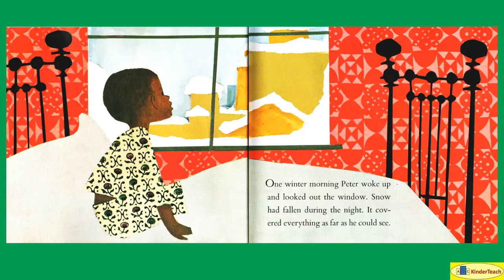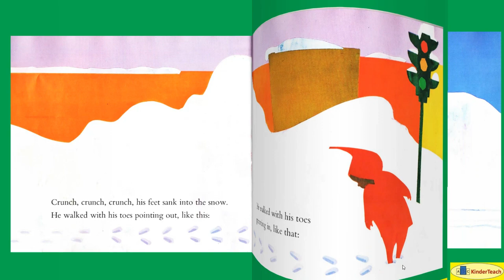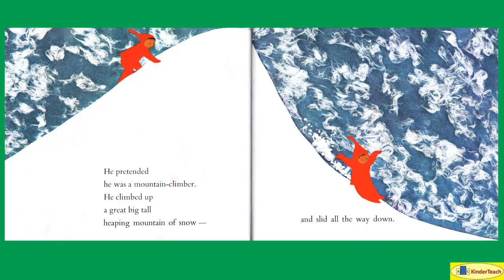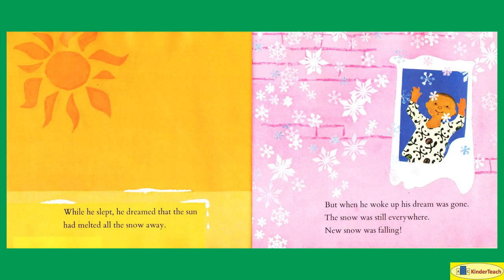The Snowy Day -- Non-Interactive Read Aloud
The Snowy Day (Keats) Non-Interactive Read Aloud @abckinderteach3808

Caldecott 1963
Winter